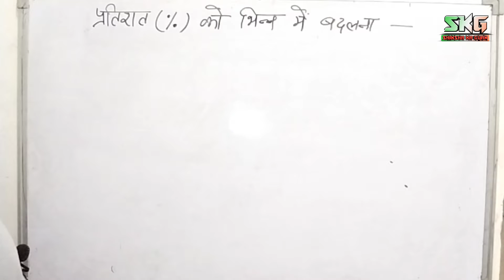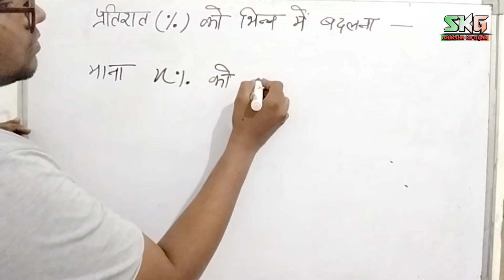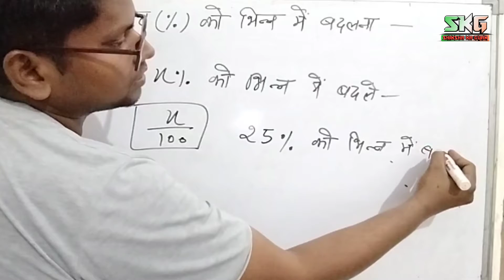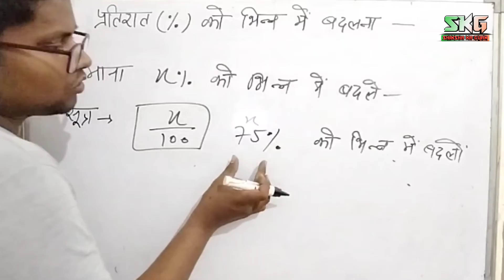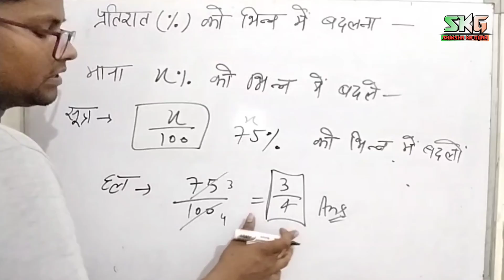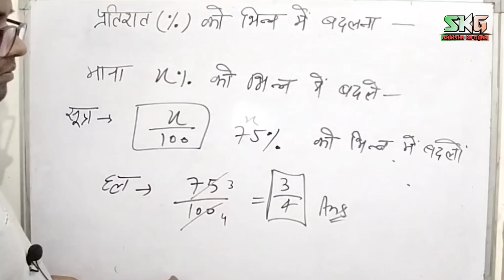Changing Percentage into Fraction | प्रतिशत को भिन्न में बदलना | hindi english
Changing Percentage into Fraction | प्रतिशत को भिन्न में बदलना | Changing Percentage %

Changing Fraction into Percentage | भिन्न को प्रतिशत में बदलें | Changing Percentage %

प्रतिशत निकालना सीखें | अब आप ज्यादा पैसा नहीं देगें किसी भी सामान का | learn to calculate percentage  किसी भी समान पर कितना प्रतिशत छूट मिलती हैं उसे कैसे निकाले।

shikshakagyan shiksha ka gyan
Shiksha Ka Gyan ShikshaKaGyan
gyan shiksha Gyan Shiksha

shikshakagyan
shikshakagyan
shikshakagyan
shiksha ka gyan
shiksha ka gyan
Shiksha Ka Gyan
Shiksha Ka Gyan
Shiksha Ka Gyan
Shiksha Ka Gyan